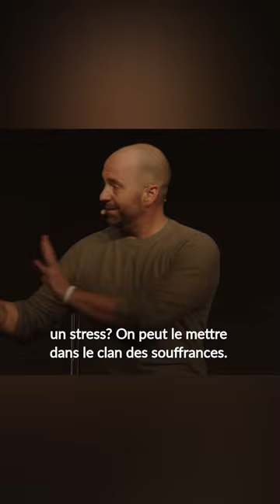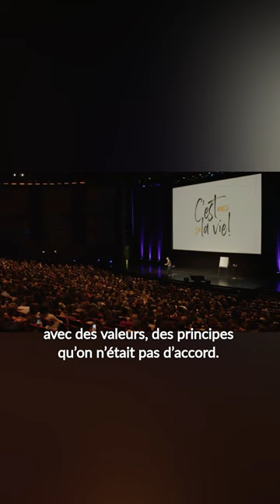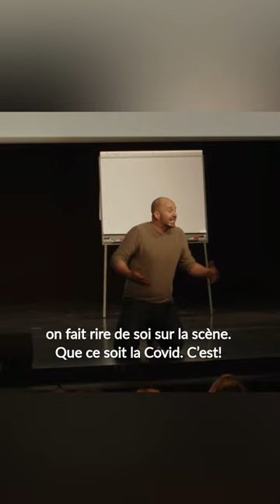C’est aussi ça la vie!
C’est aussi ça la vie! Les inondations, le virus, les bourrelets derrière la tête! Après une contraction vient son équivalent en expansion. Pour arriver à l’expansion, il faut être prêt à accoucher de ce monde en conscience-là! On est responsable de nos pensées, de nos semences à chaque instant pour créer une vie pleine de sens.

Cliquez sur ce lien pour obtenir mes liens regroupés !

00:00 C’est aussi ça la vie!
00:37 En moi je dois trouver la paix et tomber en amour avec la vie
01:22 Bourrelets en arrière de la tête
02:05 Les contractions